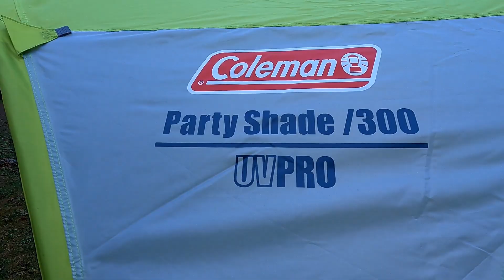【Vlog】秋の終わりに仲間とデイキャンプ 青森県階上町ふるさと河川公園にてBBQ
最近一気に気温が下がり、地元では冷え込んだ通勤時間帯で既に0度を記録していたりとする昨今、仲間内でデイキャンプを実施。久しぶりに参加人数8名と割と多い方になるのかな。
もしかすると今期でこの人数の規模は最後カナ？と各自思ったのか思い思いに自慢のキャンプギアを持ち寄り意味もなくお披露目会してみたり（笑）
使用したのは持ち寄った物の半分以下だったというオチ(*'▽')

動画に登場した主なキャンプ道具（Amazon商品リンク）

コールマン(Coleman) 焚火台 ファイアーディスク

コールマン(Coleman) 焚き火シート ファイアープレイスシート 約80×80cm

コールマン(Coleman) ボンファイアーツールセット

コールマン(Coleman) ペグケース